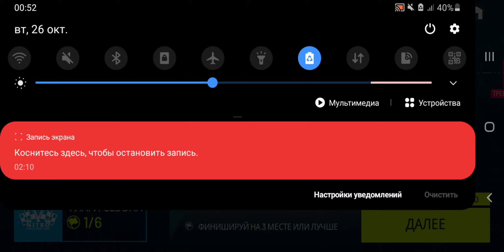Asphalt 2 с Ультраграффикой(мод)!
Ультра графика для всех устройств.

1). FPS 60 кадров.
2). Включено высокое качество шейдеров графики.
3). Полноценное сглаживания в меню игри та в самой гонке.
4). Анизотро́пная фильтра́ция текстур поднята в 4 раза.
5). Включен блюр.
6). Включено все эффекти.
7). Максимальное качество теней.
8). Почищен конфиг графики. Убрано все пресеты под разные устройства. Только default параметри.
9). Та много чего другого... Запрещено выкладывать этот конфиг на других сайтах и Youtube в том числе.